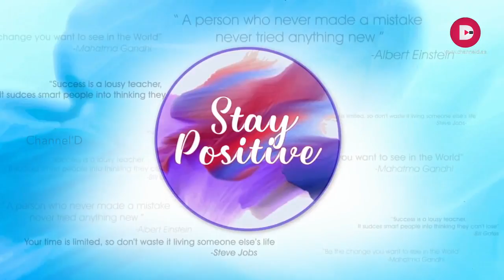Sreevidhya Santhosh | Malayalam Motivation - 2 | We Are Born To Win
നമ്മെ  അത്ര മേൽ സ്വാധീനിക്കുന്ന കുറച്ചും എന്നാൽ അത്രയൊന്നും  സ്വാധീനിക്കാത്ത കുറേ ഏറെയും - കേട്ടിട്ടുണ്ടോ ജീവിതം മാറ്റി മറിക്കാൻ ഉതകുന്ന ആ 80 - 20 rule?